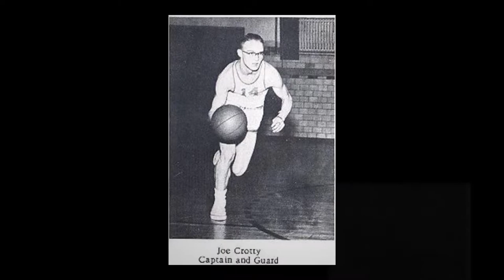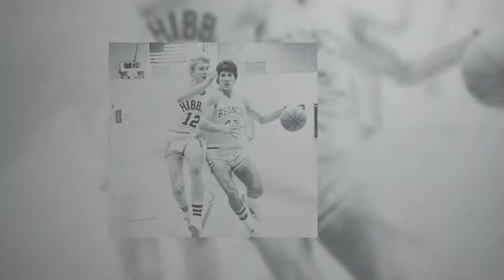International Falls High School Basketball Decades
This video is a photo collage of the decades of International Falls High School Basketball.